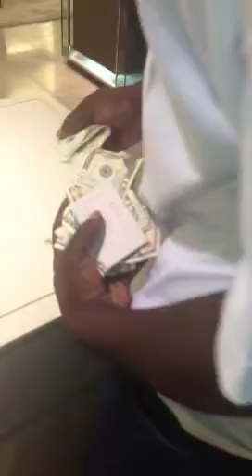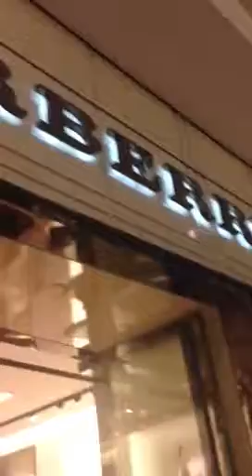OGeezy just dropped 370.00 on his birthday outfit!!!